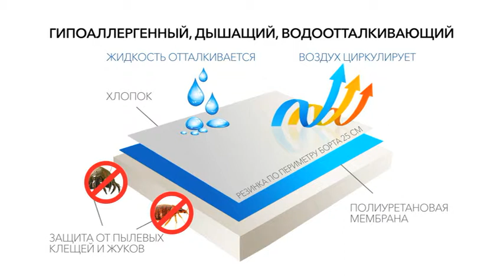Shop & Show (дом). 068638 Наматрасник Милагро